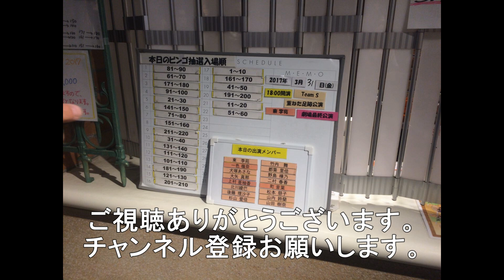5082レ EF210－325 岩国駅発越谷貨物タ－ミナル行き ムドHD300－18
今回は岩国駅発の5082レ貨物列車になります。
2両目は無動力回送（ムド）HD300－18号機になります。
5082レ　EF210－325+HD300－18　岩国駅発越谷貨物タ－ミナル行き
先頭のEF210－325は広島貨物タ－ミナルまでの運行になります。
広島貨物タ－ミナルからは岡山貨物タ－ミナル所属のEF210機関車が担当します。
2両目のムドも広島貨物タ－ミナルまでになります。この後岡山貨物タ－ミナルまでは別の貨物列車にムドされます。